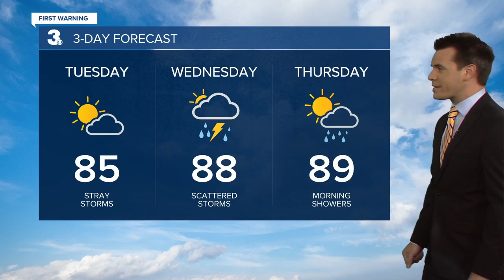Tuesday Morning Weather Webcast